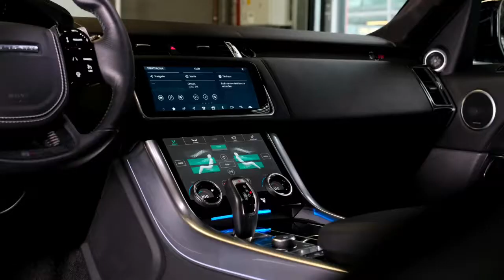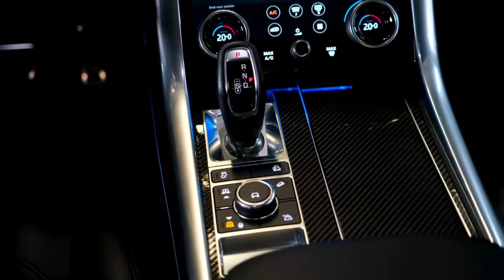all Range Rover Sport SVR (2022) - Exterior and interior Details (Wild SUV) Review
Thanks: Thijs Timmermans Waardenburg and thanks for CAR Tv

Description

Range Rover Sport SVR (2022) - Exterior and interior Details (Wild suv)

Thanks: Thijs Timmermans Waardenburg 2022 Land Rover Range Rover Sport Supercharged Starting at: $90,650 Highs Burly V-8 engine, bad-ass exterior design, capable both on the road and off it.Lows Expensive option packages, laggard infotainment responses, too-small third row.Verdict This rip-snorting powerhouse doubles as a both a luxury crossover and a performance SUV. Overview With a supercharged 5.0-liter V-8 under its hood, a menacing exterior design, and a spine-tingling exhaust note, the 2022 Range Rover Sport Supercharged and SVR will let you live out your Bond villain fantasy. This sport-tuned SUV is available with either 518 or 575 horsepower, and its shockingly quick acceleration is a shot of pure adrenaline. When it's not being pushed to its limit, though, the Range Rover Sport Supercharged offers all the trappings of a modern Land Rover, which is to say it's both comfortable and luxurious. Its performance potential means it competes with other luxury utes from Audi, BMW, Mercedes-AMG, and Porsche. Those competitors are all more satisfying to drive and provide even quicker acceleration, but the Rover has an undeniable movie star charm that some buyers will find irresistible. What's New for 2022? Land Rover's bad-boy SUV receives only one change for 2022: It now comes standard with USB-C ports for smartphone connectivity and charging. Pricing and Which One to Buy HSE Dynamic: $90,650 Autobiography: $101,850 SVR: $119,150 SVR Carbon Edition: $133,950 The extra horsepower that's offered on the top-of-the-line SVR trim is nice, but in our opinion it's not quite worth the extra expense. Go with the HSE Dynamic trim and use that savings to add some cool options—or save it for your fuel bill. There's still a lot to love with this "base" model, including 21-inch wheels, a power sunroof, a 13-speaker Meridian sound system, 16-way power-adjustable heated front seats, leather upholstery, blind-spot monitoring, and a 360-degree exterior camera system. Engine, Transmission, and Performance The supercharged 5.0-liter V-8 engine under the hood is what separates Supercharged and SVR models from more run-of-the-mill Land Rover Range Rover Sports. Simply put: It's a beast. Making 518 horsepower in "regular" Supercharged models and 575 in the tuned-up SVR trim, the supercharged V-8 that powers these models is smooth, guttural, and eye-wateringly quick. Paired exclusively with an eight-speed automatic transmission and all-wheel drive, this setup readily and easily blasts past legal speed limits. True to its off-road heritage, the Range Rover Sport Supercharged features an all-wheel-drive system with six selectable drive modes. Auto mode will suffice most of the time, while Dynamic dials in sportier settings for the engine and transmission. If the mood strikes you to take this nearly $100,000 SUV off the beaten path, there are modes for snow, mud, sand, and rock crawling. The Sport Supercharged grips the road tightly when cornering. The steering in our test car was well weighted (perhaps a little too heavy for soccer-drop-off duty, but perfect for back roads) and accurate. The Sport's tall body leans perceptibly in tight corners and sweeping curves—as you might expect in a top-heavy SUV—but it never loses its composure. The Range Rover Sport Supercharged's maximum towing capacity is a stout 7716 pounds. Interior, Comfort, and Cargo The Range Rover Sport Supercharged comes standard with sumptuous leather interior trimmings and can have 20-way adjustable, massaging front seats and four-zone automatic climate control. The Autobiography model we tested, with its top-of-the-line, super-luxe interior treatment, had attractive aluminum trim and plenty of baubles. However, it failed to feel significantly more expensive or comfortable than the interior of any other Land Rover we've driven. Driver and front passenger enjoy acres of space to spread out in the Range Rover Sport, and second-row passengers will be comfortable even if they have slightly less space than those in the second row of the Jeep Grand Cherokee SRT. The optional third row should not be considered a realistic solution for families who frequently need to seat more than five. The Range Rover Sport Supercharged has less cargo space than many competitors, but it still offers enough storage for most every-day use. Cabin cubbies are ample, especially in the front row. In our testing, the Range Rover Sport held fewer carry-on suitcases than its key rivals, but the nine we fit behind the second row of seating (our test vehicle was not equipped with the optional third row) should be enough for most .